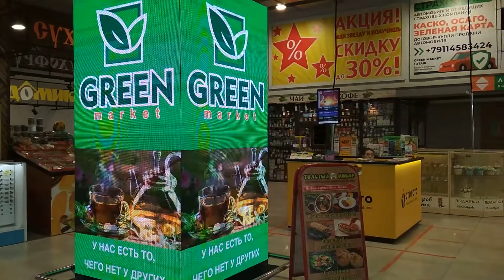Прогулки по Калининграду. Green market на Сельме. #12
Green market в Калининграде — новый торговый центр, который открылся в микрорайоне Сельма в июле 2019 года.
Теперь в одном из самых быстрорастущих районов Калининграда доступно свежее мясо, рыба, фрукты, овощи, молочное и другие продукты питания на территории современного торгового комплекса, где удобно делать покупки и приятно находиться. Примечательно, что в «Green market» представлена продукция как крупных местных производителей, так и небольших фермерских хозяйств.
Я проведу вас по ТЦ и покажу, что там есть.